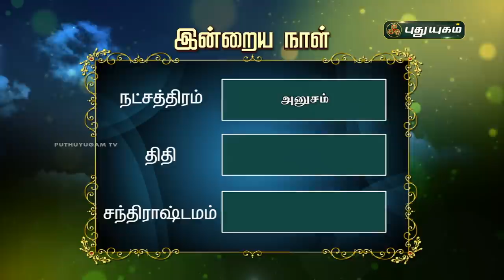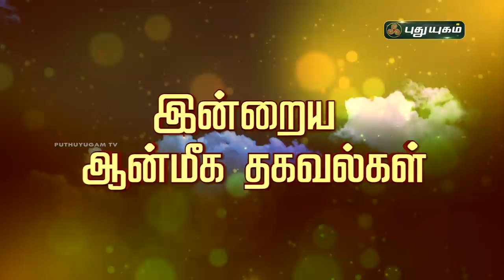Today Rasi Palan - 13/12/2020 | Indraya Rasi Palan Tamil | இன்றைய ராசிபலன் | Astrologers Magesh Iyer